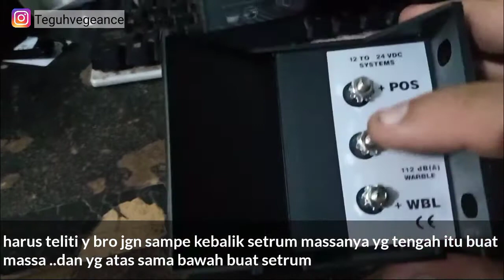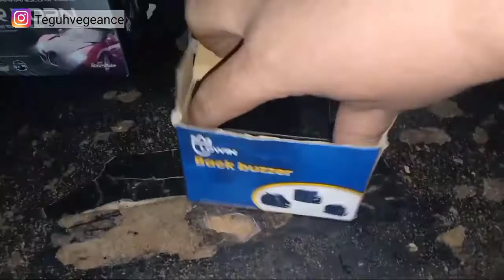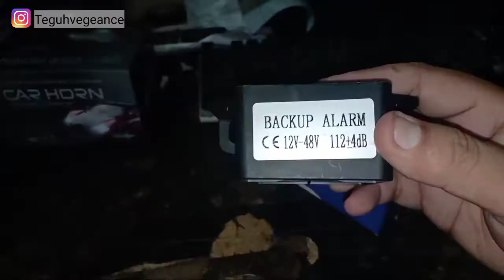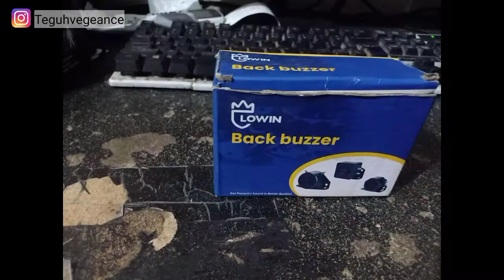SIRINE ATRET/BACK HORN ..bikin bingung mau pilih yang mana..???semua mantap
Assalamualaikum
review singkatnya j yah macam2 sirine atret dan bunyinya.kurang lebihnya saya mohon maaf dan terima kasih buat supportnya ..wassalam